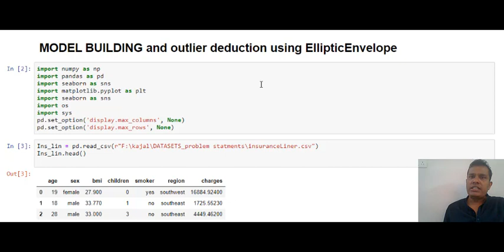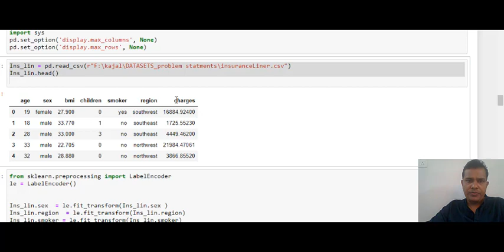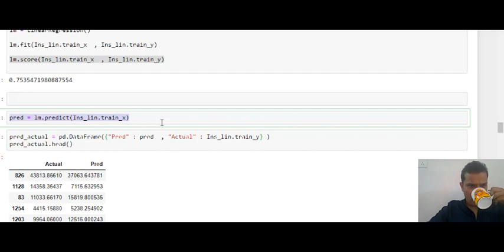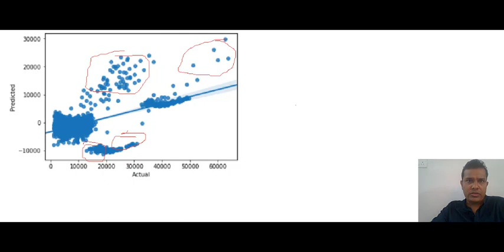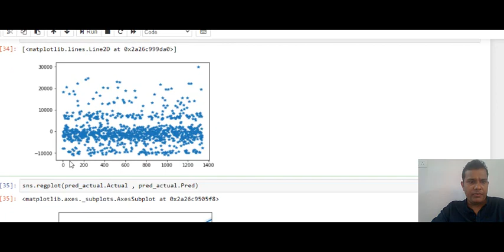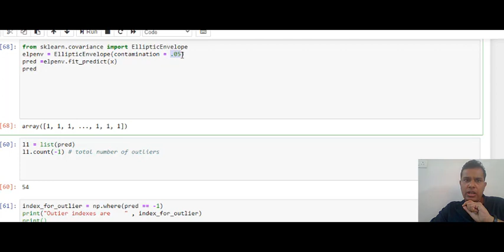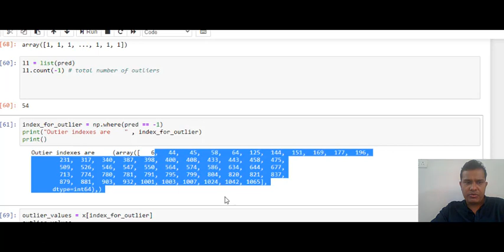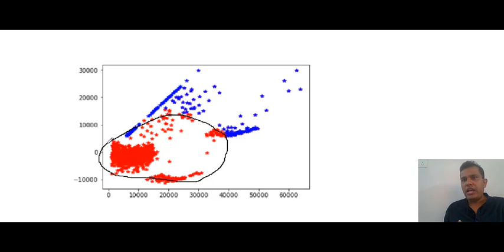Outlier Deduction using Elliptic Envelope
This knowledge video tells how to use Elliptic Envelope to remove the outlier